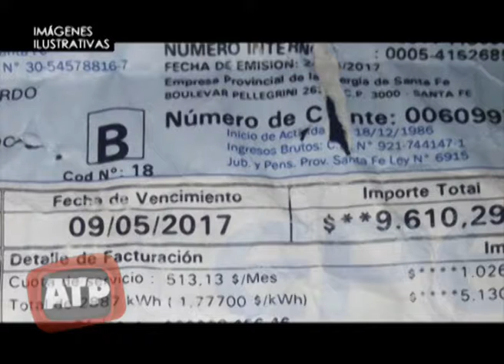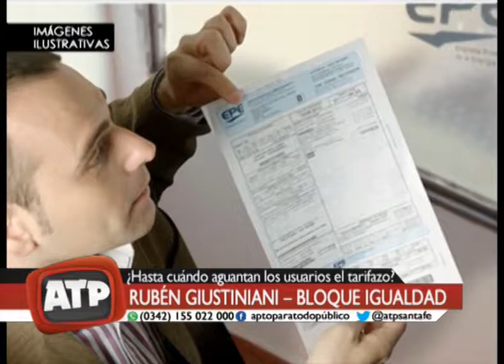Rubén Giustiniani - Reforma constitucional, tarifazos, narcomenudeo - ATP 23 05 18